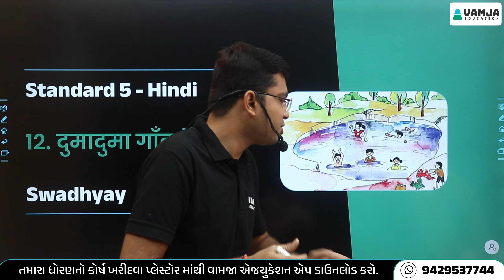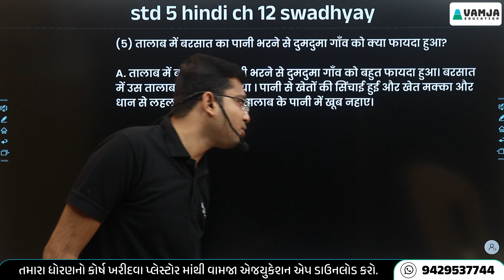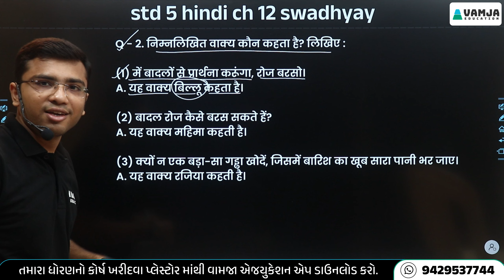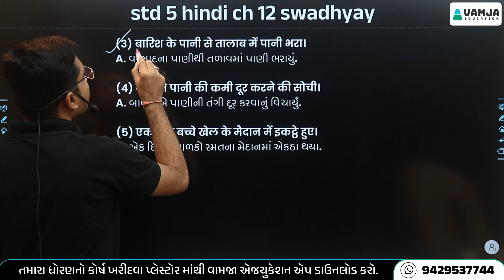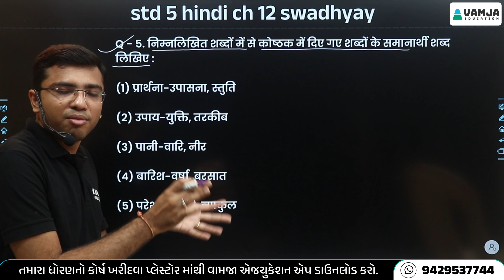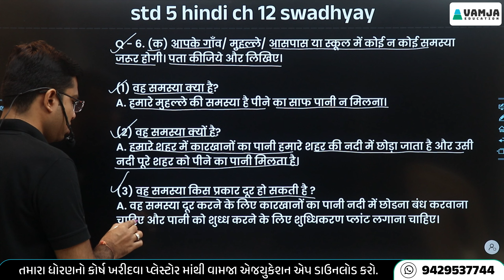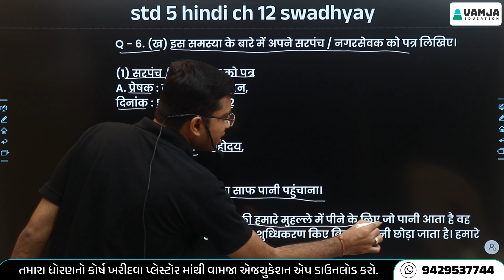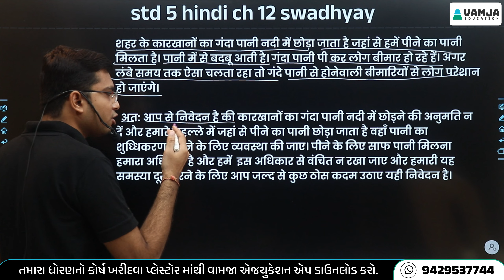std 5 hindi ch 12 swadhyay | dhoran 5 hindi ch 12 swadhyay | Vamja Education | in Gujarati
std 5 hindi ch 12 swadhyay | std 5 hindi chapter 12 swadhyay | dhoran 5 hindi ch 12 swadhyay | Vamja Education | in Gujarati

✔️ Standard: 5
✔️ Subject: hindi
✔️ Chapter: दुमादुमा गाँव के बच्चे (Chapter 12)
✔️ Topic Name: swadhyay question answer
✔️ Topics Covered In This Video (By Shivam Sir): in this video you will learn swadhyay of std 5 hindi ch 12 gujarati medium NCERT syllabus by Shivam Vamja Sir.
Why study from Vamja Education?

Vamja Education is an online education platform that helps to gives you NCERT/GSEB curriculum-based full courses from standard 1 to standard 10 gujarati medium so that you can perform well in any and all exams you give in your academic career.